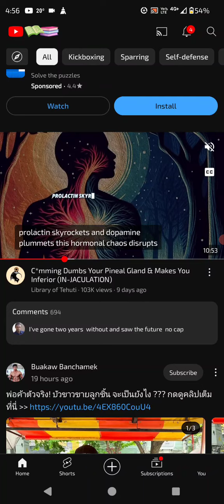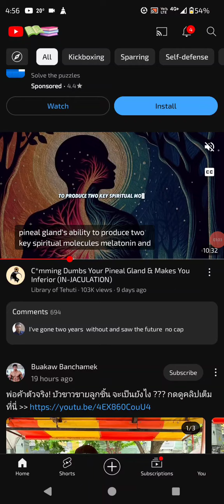SPERM RETENTION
Consciousazine playlist on this channel